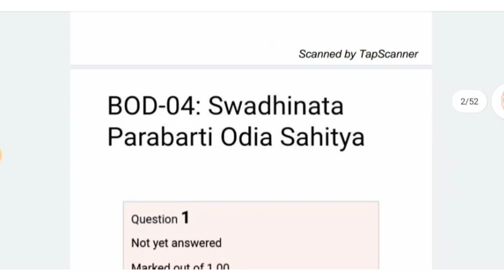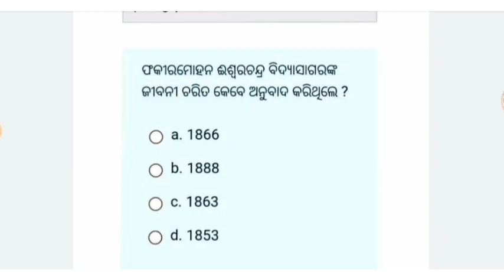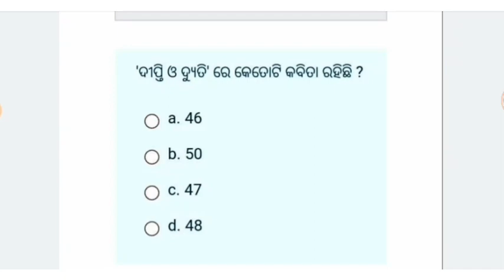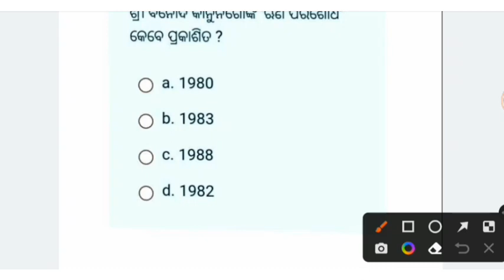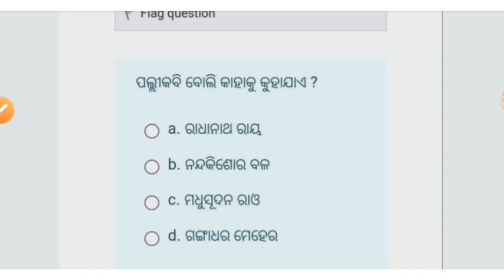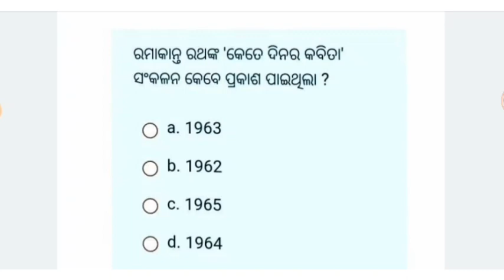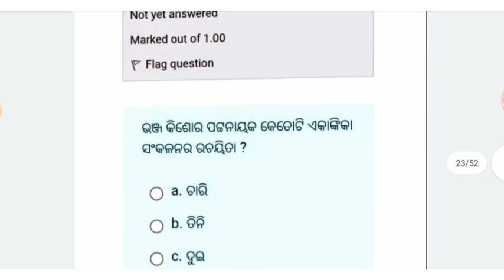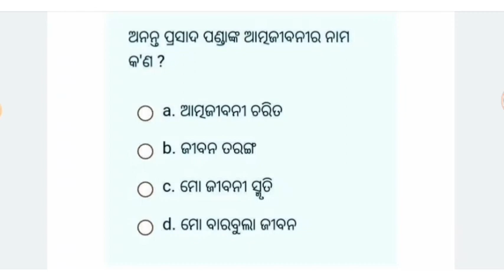2022 BAOD-4 QUESTIONS / PLUS THREE SECOND SEMESTER EXAM / OSOU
2022 BAOD-4 MOST IMPORTANT QUESTIONS / PLUS THREE SECOND SEMESTER EXAM /

ALL ODIA UG PG UGC NET JRF SSB EXAM
UPCOMING ALL EXAM
important selected questions
radhanath kabya

Odia Honours
+3 second semester odia honours